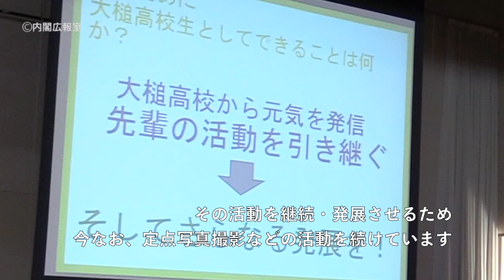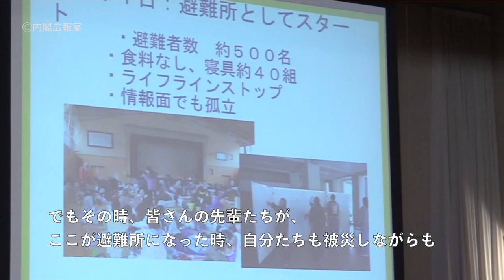安倍総理 岩手県訪問―平成29年12月20日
平成29年12月20日安倍総理は岩手県を訪問。山田町で営業再開した鯨と海の科学館を視察し、大槌町の県立大槌高等学校で高校生を激励しました。続いて、釜石市の釜石地方森林組合で地域の素材をいかしたものづくりを視察しました。その様子を動画にまとめました。